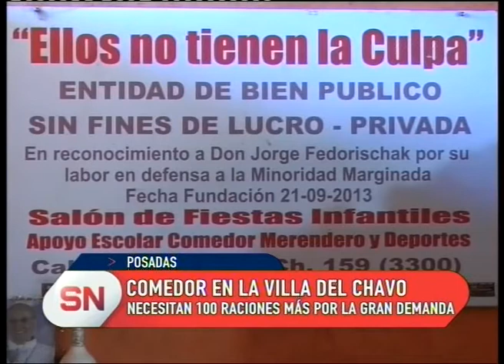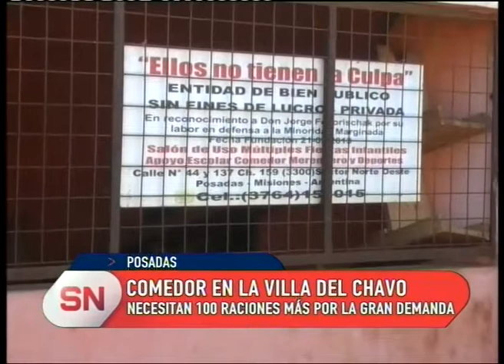Comedor en la villa del Chavo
El comedor ellos no tienen la culpa reparten 160 porciones de comida tres veces a la semana.   Aun así, necesitan 100 raciones más porque cada vez son más los que pasan necesidades.